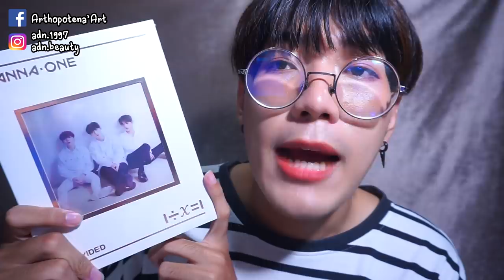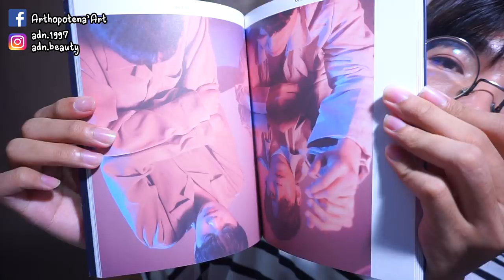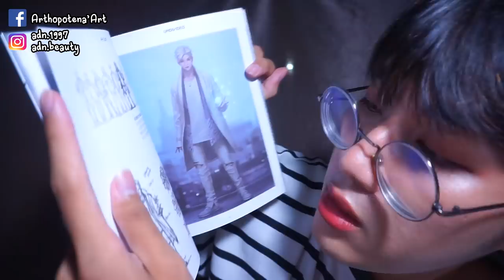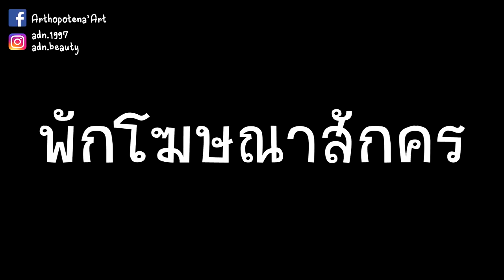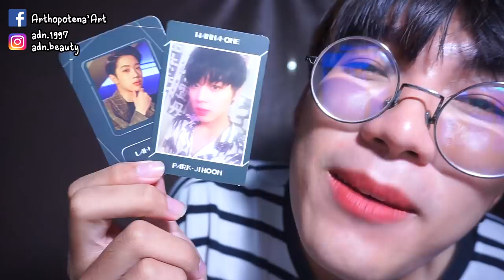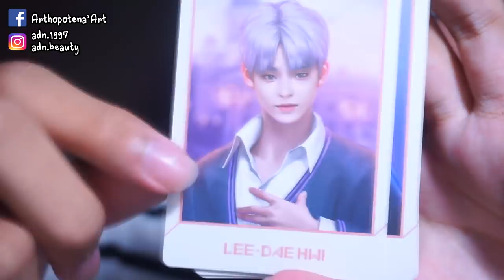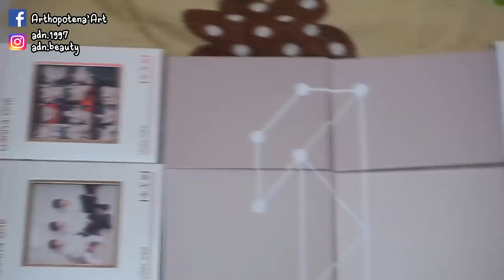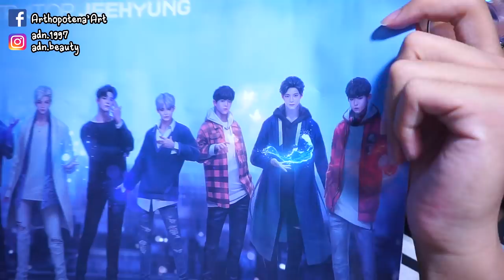แกะอัลบั้ม | WannaOne - Undivided P.2 ได้ออลเมมเบอร์ !!! | Arthopotena'Art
ถ่ายตอน 5 ทุ่มเที่ยงคืน ไม่สามารถกรี๊ดได้ เสียดายมาก ถ้าถ่ายเวลาปกติ บอกเลย กรี๊ดตายไปแล้วจ้าาาาา